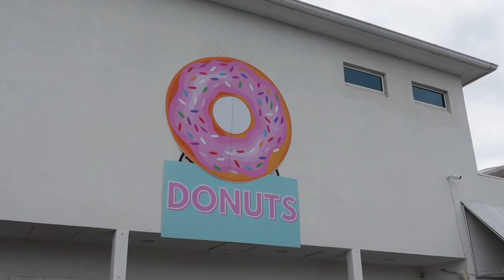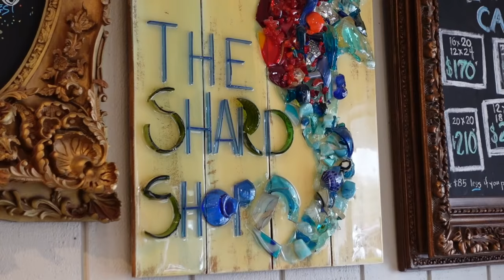Getting Crafty at the Beach!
It's our last day in Watercolor, FL near Seaside and it's very cold outside today! We have to get a bit creative with how we spend our time, so we're making things work by starting out at a local donut shop and later we're getting crafty at The Shard Shop!

Island Spring - Bright Seed
Mango Island - Dreamlamp
Star City - Matt Wigton
West End - Noah Smith
Sky - OBOY